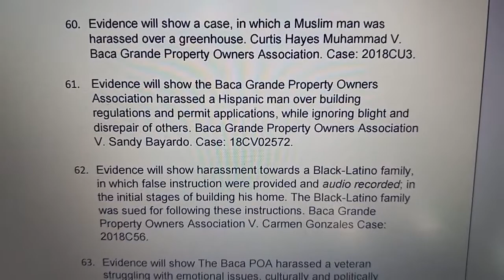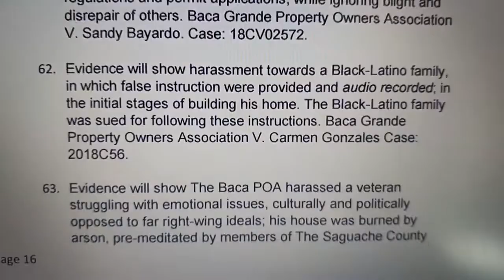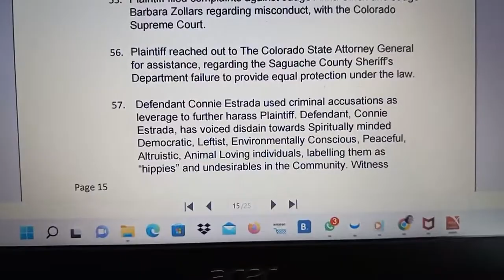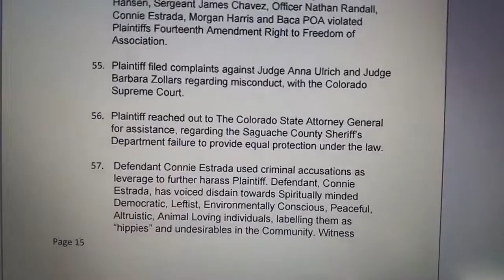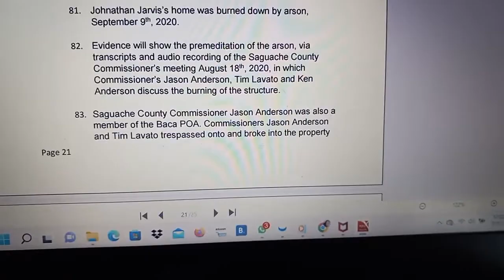The Dark Side of Crestone Colorado - The Baca Grande Property owners Association - Discrimination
This is the continuing saga of the dark side of Crestone, Colorado - The baca Grande Property Owners Association. As you can see in my videos, Crestone continues to look like a Trailer Trash Park in some areas. The POA has spent millions of dollars on discriminatory lawsuits while letting certain members display trash, old rotting cars, broken down campers, Rv's, machinery, unfinished constructions projects and not pay dues.

Some of us believe the Constitution is NOT a flexible document, but an enduring Covenant, for everyone.